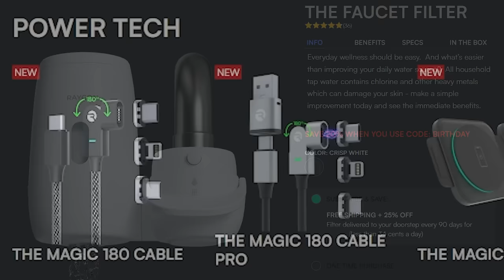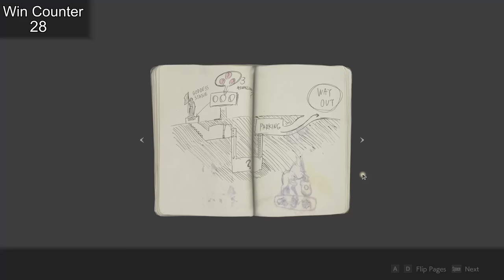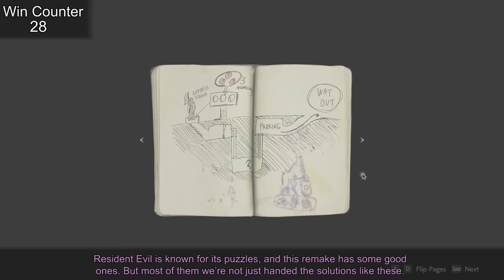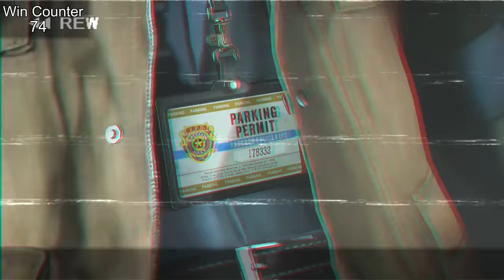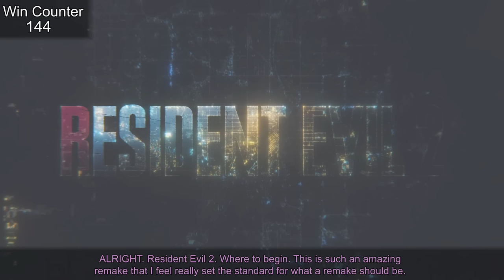Everything GREAT About Resident Evil 2!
Here's Everything GREAT about Resident Evil 2! Stick around till the end for my mini-review of the game.

Script Writer: Gaberiel Crooks
Script Editor: GamingWins